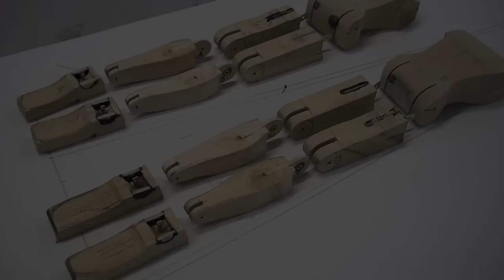"Steadfast" - 2012 - Automaton by Tom Haney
A kinetic figurative sculpture, or automaton, operated by a small AC gearmotor - built back in 2012. A cam moves a lever that rocks the teeter-totter up and down.
The figures are hand-carved from basswood and the heads are sculpted from polymer clay. The base, the mechanism, and the teeter-totter are all made from scratch.
The piece measures 30" x 21" x 6", and is sold.

Music is "Honeymoon with You" by Gorky's Zygotic Mynci.

I accept commissions, and I'd love to make a special piece for you!

tom